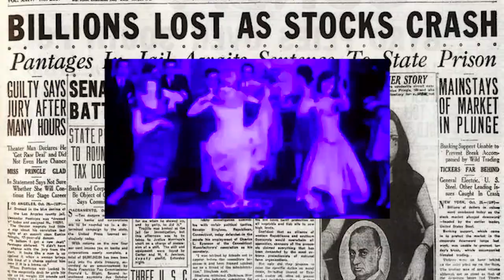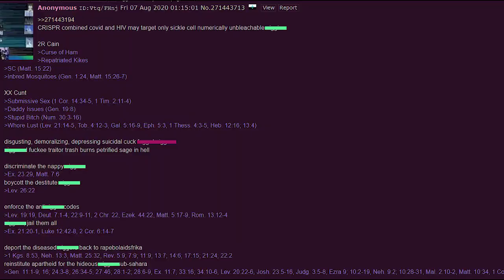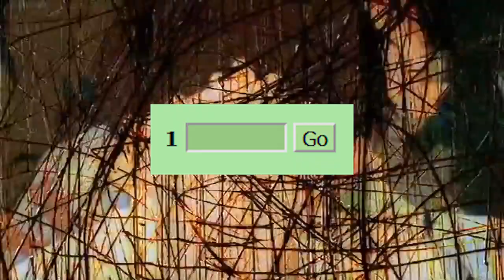Passion of Joan of Arc: You are (Not) Alone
An introspective look into "The Passion of Joan of Arc (1928)", my favourite film of all time. I could never really put into words what made the film so perfect to me personally and even with this, I still dont think I have. Its hard to truly encapsulate the feeling this gives me, why it makes me feel the way it does. They just don't make 'em like they used to.